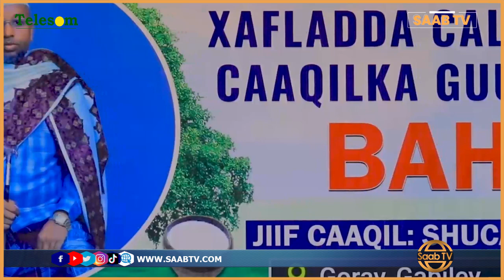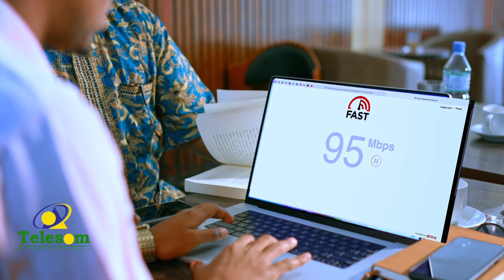Jiif Caaqil Shucayb Maxamed oo lagu Caleemo saaray Deegaanka Goray ee Gabiley